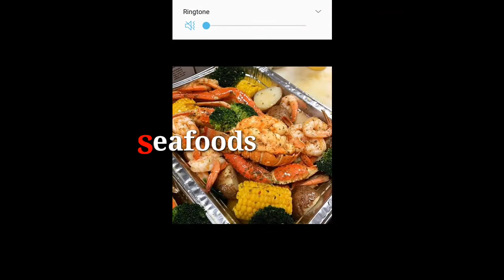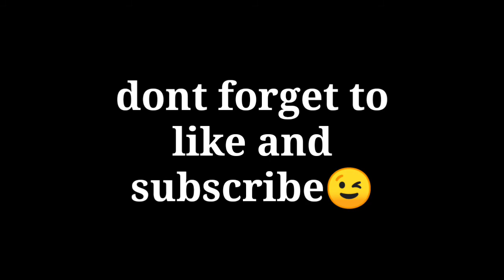Yummy Korean foods ngaung lockdown..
Hi mga besh!!welcome back and if u are new here welcome to my channel ang MASAYA SA KUSINA😊😊.im stayed at home mom sana po mag subscribe po kau para sa susunod na video ko..at soon gagawa po ako ng video habang nagluluto..

Please help me to reach 10subscriber...

Please support may channel😁😁😁 thank you and God bless☺☺

korean recipes,
korean recipe easy,
korean recipe food,
korean recipe for chicken,
korean recipe pork,
korean recipe mukbang,
korean recipes asmr,
korean recipe soup,
korean recipe rice,
korean recipe asmr,
korean recipe at home,
korean recipe aesthetic,
korean bbq recipe at home,
korean noodles recipe at home,
korean food recipe asmr,
korean noodles recipe asmr,
korean chicken recipe asmr,
korean recipe bulgogi,
korean recipe beef,
korean recipe bean sprouts,
korean recipe bibimbap,
korean recipe book,
korean recipe blog,
korean bbq recipe,
korean bbq sauce recipe,
korean recipe chicken,
korean recipe cooking,
korean recipe cake,
korean recipe cheese,
korean recipe channel,
korean recipe cabbage,
korean recipe chef wars,
korean fried chicken recipe,
korean recipe dessert,
korean recipe drink,
korean corn dog recipe,
korean dishes recipe,
korean side dish recipe,
korean dalgona coffee recipe,
korean dumplings recipe,
korean dalgona recipe,
korean recipe egg,
korean recipe easy to cook,
korean recipe eng sub,
korean recipe eggplant,
korean recipe egg roll,
korean recipe eating,
korean recipe enoki mushrooms,
korean recipe for pork,
korean recipe for dinner,
korean recipe fried rice,
korean recipe for pork belly,
korean recipe for eggplant,
korean recipe fried chicken,
korean glass noodles recipe,
korean garlic bread recipe,
chicken gizzard recipe korean,
korean galbi jjim recipe,
korean gochujang recipe,
ground pork korean recipe,
korean garlic chicken recipe,
gamjatang recipe korean,
korean hot dog recipe,
korean hot pot recipe,
korean hotteok recipe,
korean hot sauce recipe,
korean honey chicken recipe,
korean dishes recipe in hindi,
korean spicy noodles recipe at home,
korean recipe in hindi,
korean recipe in bangla,
korean noodles recipe in hindi,
korean chicken recipe in hindi,
korean kimchi recipe in hindi,
korean chicken recipe in tamil,
korean kimchi recipe ingredients,
korean recipe jenn im,
korean recipe japchae,
korean jajangmyeon recipe,
jap jae korean recipe,
korean jiggly cake recipe,
korean soondubu jjigae recipe,
korean budae jjigae recipe,
korean recipe kimchi,
korean recipe kimchi soup,
korean recipe kimchi fried rice,
korean kalbi recipe,
korean kimbap recipe,
radish kimchi recipe korean style,
cabbage kimchi recipe korean,
korean kimchi pancake recipe,
strawberry latte korean recipe,
korean lemonade recipe,
lotus root recipe korean,
korean chicken legs recipe,
korean lemon tea recipe,
korean lamb recipe,
korean lettuce wraps recipe,
korean lava cake recipe,
korean recipe mushroom,
korean recipe maangchi,
korean recipe meat,
egg roll korean recipe maangchi,
rice cake korean recipe maangchi,
chicken korean recipe maangchi,
secret recipe korean movie,
korean recipe noodles,
korean spicy noodle recipe,
korean style noodles recipe,
korean cold noodles recipe,
korean fire noodle recipe,
korean veg noodles recipe,
korean egg noodles recipe,
korean recipe octopus,
omurice korean recipe,
korean odeng recipe,
korean tornado omelette recipe,
korean egg omelette recipe,
korean baby octopus recipe,
korean oyster recipe,
korean oxtail recipe,
korean recipe potato,
korean recipe pork belly,
korean recipe pancake,
korean recipe philippines,
korean recipe pork bulgogi,
korean recipe potato pancake,
pork ribs recipe korean,
korean quick recipe,
quail egg korean recipe,
korean qq bun recipe,
wingstop spicy korean q recipe,
korean recipe ramen,
korean recipe radish side dish,
omurice korean recipe rooftop prince,
korean rice cake recipe,
egg roll korean recipe,
korean fried rice recipe,
korean recipe simple,
korean recipe stew,
korean recipe sweet potato,
korean recipe samgyupsal,
korean recipe squid,
fish cake korean recipe side dish,
korean street food recipe,
korean recipe tasty,
korean recipe tofu,
korean recipe tteokbokki,
korean recipe tofu soup,
kimchi korean recipe traditional,
korean toast recipe,
togue recipe korean,
korean french toast recipe,
korean udon noodles recipe,
udon korean recipe,
korean unnie mark recipe,
korean udon soup recipe,
korean kimchi recipe in urdu,
korean recipes vegetarian,
korean recipe video,
korean recipe vegan,
korean recipe with kimchi,
korean recipe with rice,
korean recipe with cabbage,
korean recipe with spam,
korean recipe with tofu,
korean recipe with gochujang,
korean recipe with zucchini,
korean recipes with bread,
korean recipe youtube,
korean corn dog recipe without yeast,
korean yangnyeom chicken recipe,
korean yukgaejang recipe,
yakbap recipe korean,